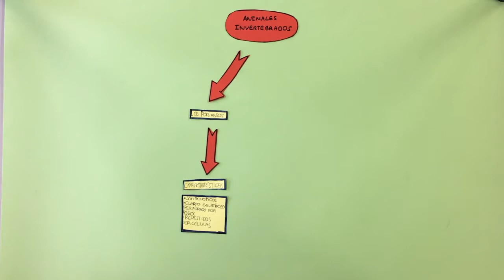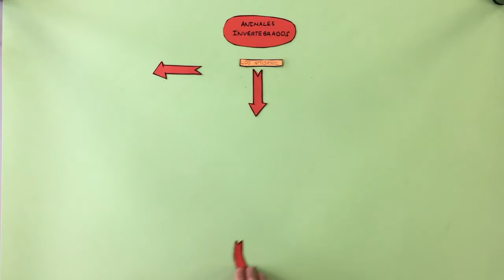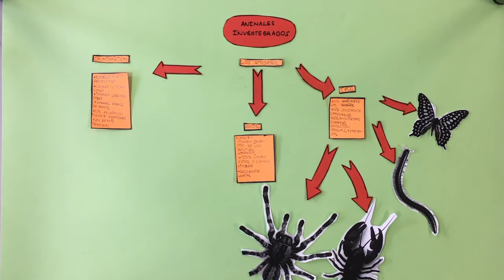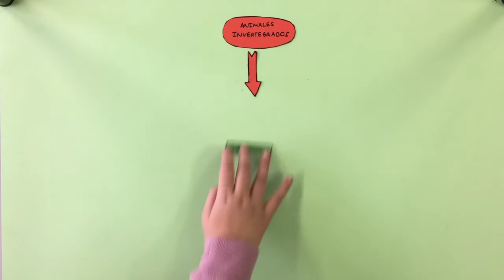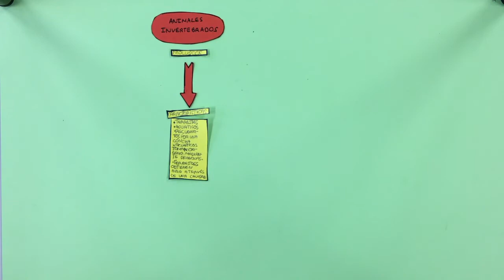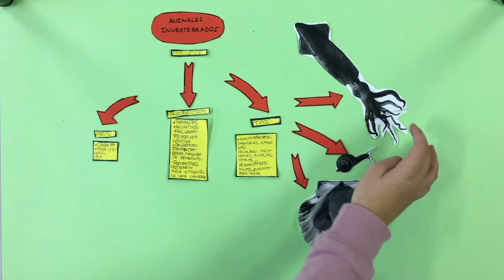ANIMALES INVERTEBRADOS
Video resumen de los Animales invertebrados. 6º de Primaria